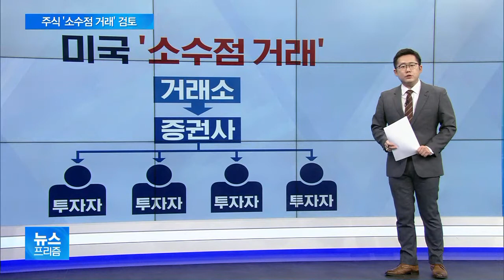[앵커리포트] 주식 ‘소수점 매매’ 검토…쪼개서 거래하면 뭐가 달라질까?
미국의 경우, 워렌 버핏의 버크셔 해서웨이 주가는 우리 돈으로 무려 3억 원을 넘고, 주식 수만 5억 주에 달하는 아마존 주가도 200만 원이 넘습니다.

상위 10대 종목 주가가 대부분 100만 원을 넘으니 소수점 거래가 활성화될 수 있었겠죠.

그래도 소수점 거래가 가능해진다면 삼성전자 주식 0.1주에 4000원, 0.01주는 단돈 400원만 내고 투자할 수 있게 된다는 얘기입니다.

소수점 투자, 과연 필요할까요?